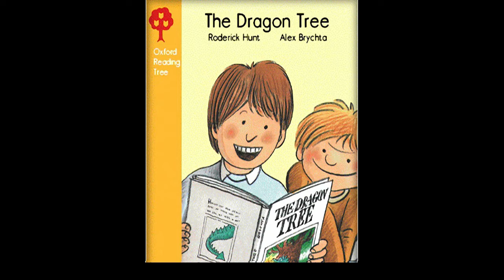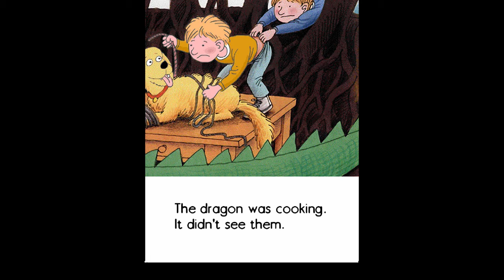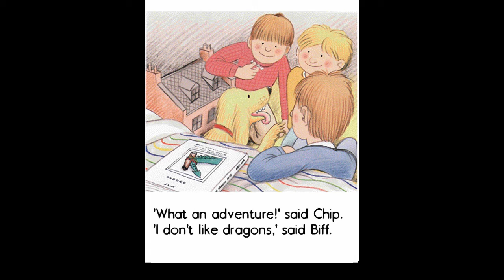牛津阅读树推荐the dragon tree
希望更多人~开始~……阅读……健身……思考…